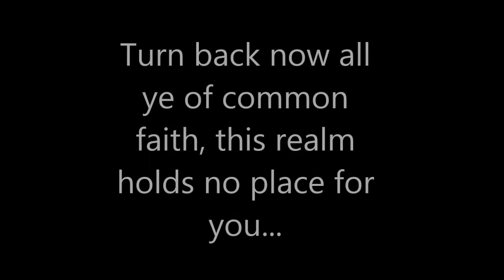eHarmony Simulator 2k15 | HuniePop Part 1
I want to talk with whoever made this.